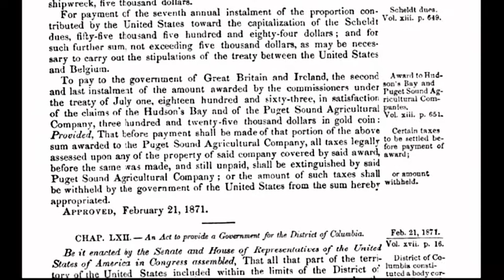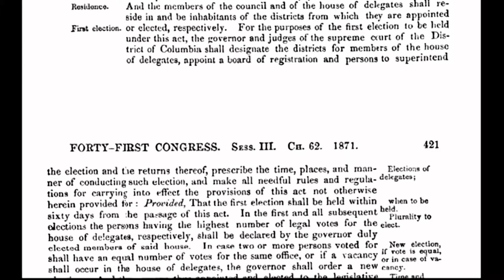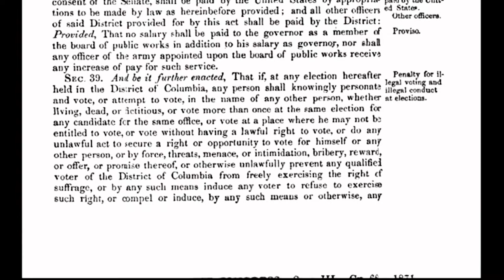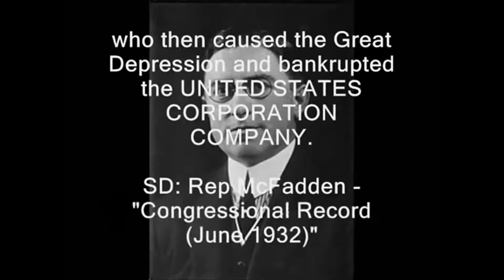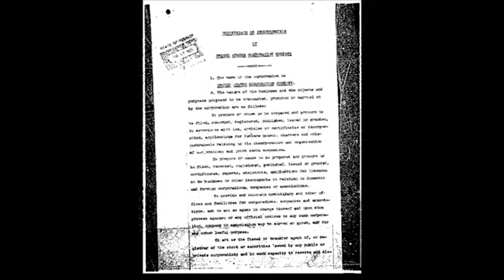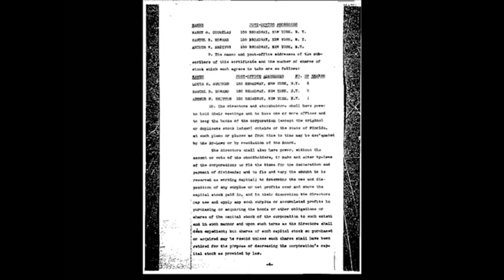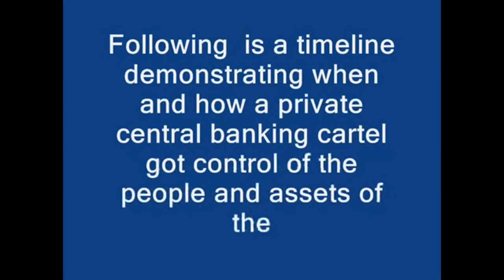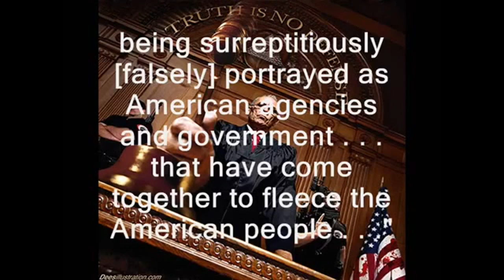District of Columbia Act of 1871 & The UNITED STATES Inc